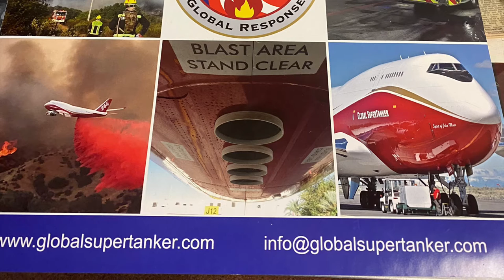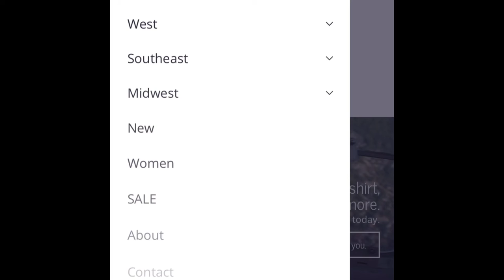INSIDE AIRPORTS: Marana Pinal County Airpark! + Exploring THE BONEYARD! (747s EVERYWHERE!)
In this Third episode of INSIDEAIRPORTS We head behind the scenes at one of the world’s coolest places for an AVGEEK! The Airplane BONEYARD! Join me for this epic adventure at Marana Pinal County Airpark.
Also we will also be discussing this airport’s fascinating history!
*Also a HUGE Thank You to the Pinal County Aipark employee who took time to give me a (PRIVATE TOUR) showing me  around!* 😀Join me for this AVGEEK DREAM!

To see THE MOST STUNNING FLIGHT I’ve ever taken and by HELICOPTER my first time in a heli click here! ⬇️

If you want to see more behind the scenes at Pinal Airpark shot by a Pinal employee with special permission click the

Also make sure to check out both Paul ​⁠​⁠@PaulStewartAviation & Jeb's ​⁠​⁠@GreenerGrass YT channels!

0:00 Intro
0:44 Welcome To MZJ
1:12 The History of Pinál Airpark
3:55 Plane Spottin' Airside
4:40 The Japanese 747SR Variant
5:48 Northwest Airlines 747s
7:42 TWA 747s
8:36 Sponsor Message
9:20 Virgin Atlantic 747
 9:32 Closing Thoughts & Outro